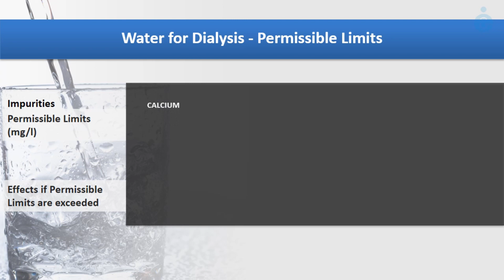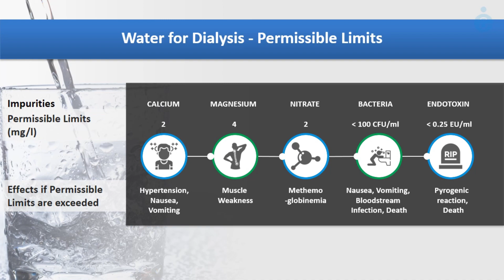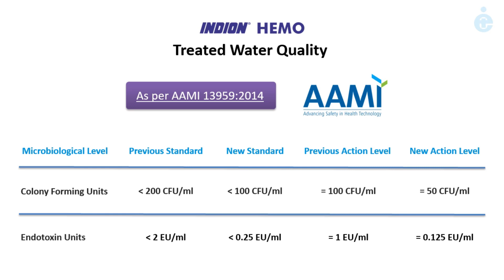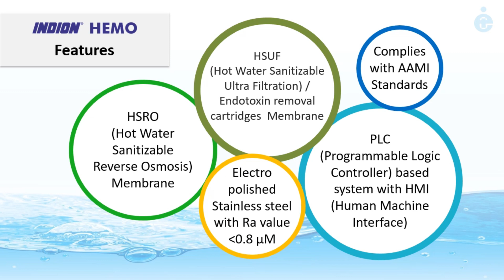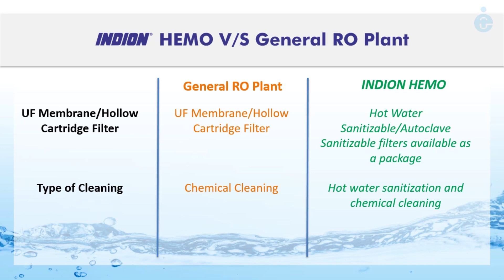Indion Hemo - Ultrapure Water for Artificial Kidney Dialysis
Ultrapure Water for Artificial Kidney Dialysis